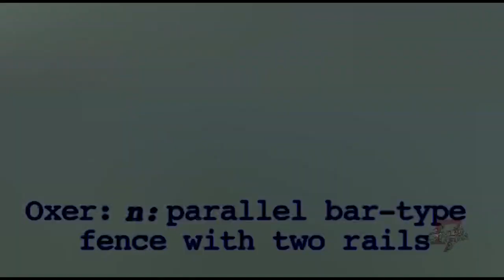GooseintheWild Ep37 HorseJumping